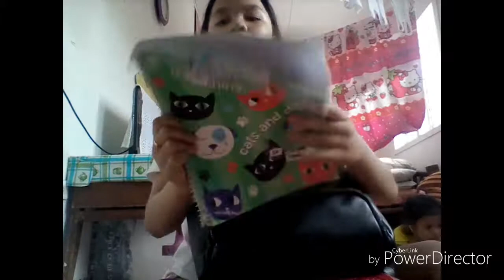vlog no.1 ~whats on my school bag~